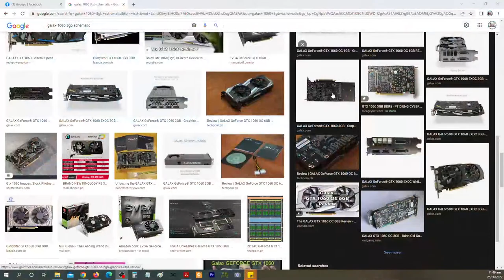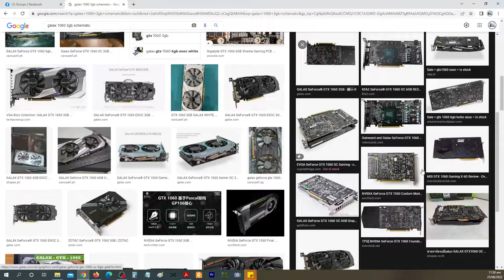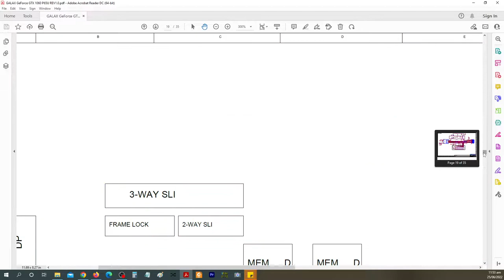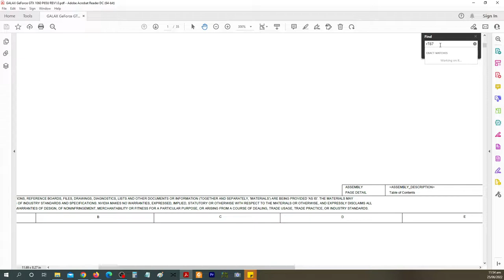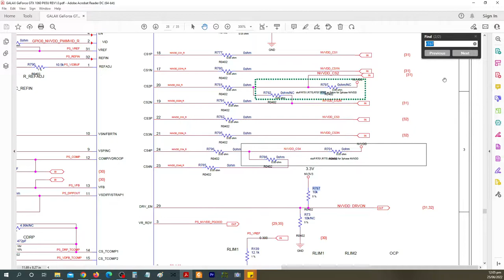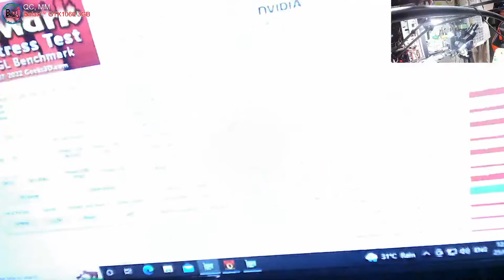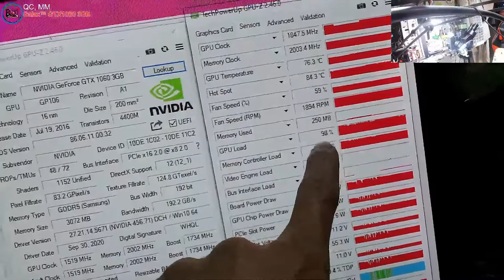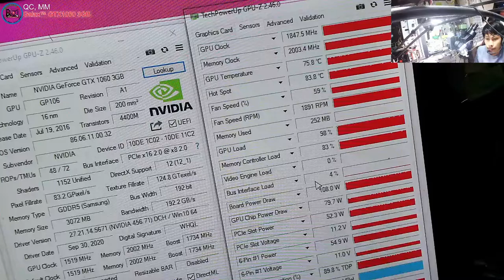GALAX GeForce® GTX 1060 OC 3GB - Graphics Card Galing sa ibang Tech hnd kinaya Solved by WorkshopFix